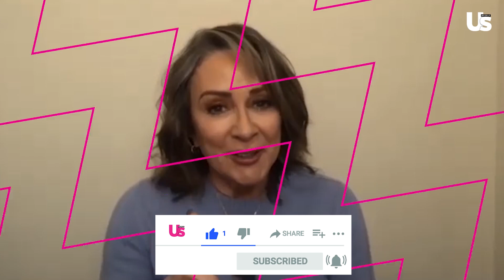'Everybody Loves Raymond' Cast Secrets Revealed By Patricia Heaton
Patricia Heaton Reveals 'Everybody Loves Raymond' Cast Secrets Including Who Drank The Most Champagne, Who Yelled at Her, & More.

'American idol' Favourite Wyatt Pike Drops Out After Making It to the Top 12 for 'Personal Reasons':

0:00 Intro
0:18 Ray Ramano
0:53 Brad Garrett
1:14 Doris Roberts
1:21 Peter Boyle
1:57 Neil Flynn
2:25 Sarah Drew
3:13 Ty Burrell
3:43 Chevy Chase
4:25 Maclachlan